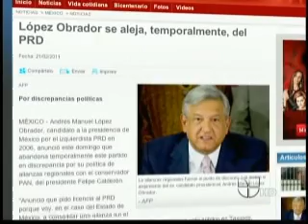AMLO ENTREVISTA POR JORGE RAMOS UNIVISIÓN RUMBO AL 2012